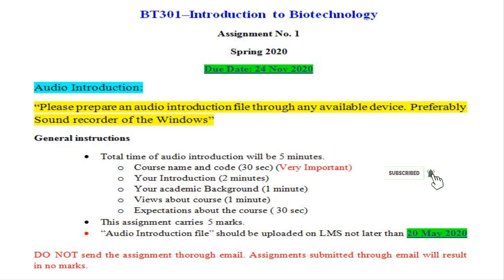Bt301 Audio Introduction Assignment | Nova Smart Education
Hello guys
Welcome to Nova Smart Education#
Your assignment of M.sc zoology bt301 is
• Total time of audio introduction will be 5 minutes.
o Course name and code (30 sec) (Very Important)
o Your Introduction (2 minutes)
o Your academic Background (1 minute)
o Views about course (1 minute)
o Expectations about the course ( 30 sec)
I hope this audio cover your assignment concept
[Note]
 in this assignment I have introduce myself  but you have to introduce yourself when you make your assignment.
Joining whatsapp group of first semester M.sc zoology
Send me name and semester
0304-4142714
(Sir Arslan)